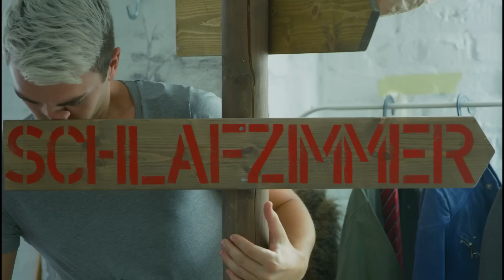Privatsphäre der Junggesellen missbraucht?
Ist die WG in Gefahr? Klein aber Hannah hat ein spannendes Geheimnis, doch die Junggesellen sind schon auf ihrer Spur. Simlock und Dr. Nilsson lassen nichts unversucht um das Rätsel zu lösen.